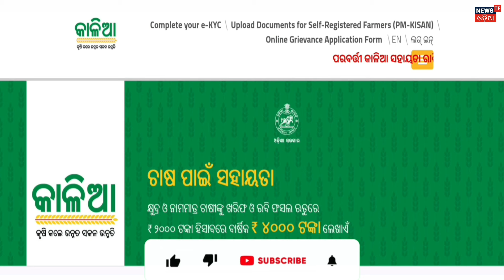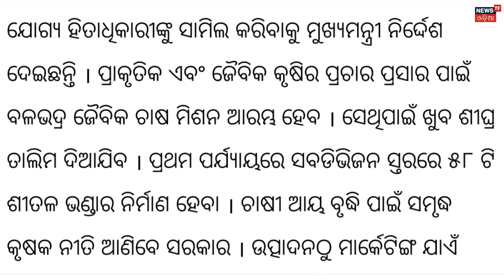Mohan Majhi New Scheme in Odisha | Kalia Yojana and Kisan Yojana Merge | Today News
Mohan Majhi New Scheme in Odisha | Kalia Yojana and Kisan Yojana Merge | According to the plan, instead of Rs 10,000 under the KALIA scheme, the state government will now give Rs 4,000 to the farmers, while the remaining Rs 6,000 will be given to the farmers under the PM-Kisan scheme. State government will continue to pay Rs 12,000 per year under KALIA scheme

🔴HASHTAGS USED:-

🔴QUERIES SOLVED:-

1. Mohan Majhi New Scheme in Odisha
2. Kalia Yojana and Kisan Yojana Merge
3. PM kisan new Update 2024
4. Kalia Yojana next installment date
5. PM kisan next installment date